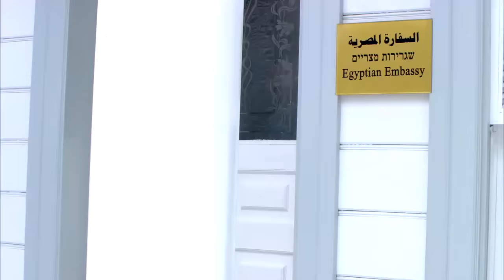حصريا فيلم الاكشن والكوميديا 🤣🤣فيلم الصفقة الاخيرة بطولة عادل امام - محمد امام